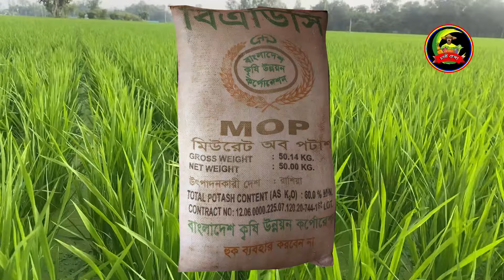আমন ধান চাষে প্রথম থেকে শেষ পর্যন্ত সারের ব্যবহার।Fertilizer application to paddy plants